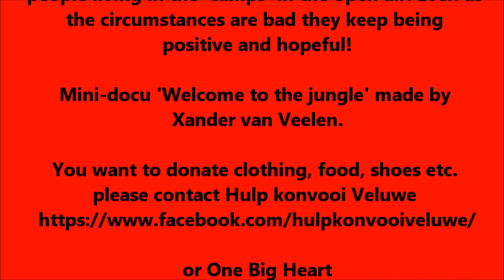Mini-Docu: 'Welcome to the jungle'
One Big Heart treed op voor en met de vluchtelingen in de buitengebieden in Duinkerken en Calais 2017.
One Big Heart performing in the refugee camps in Dunkirk and Carlais 2017.

We troffen de mensen aan in erbarmelijke omstandigheden in een park net naast een grote supermarkt (Calais) en net naast een bedrijventerrein (Duinkerken). De mensen, van kind tot bejaard, zitten verscholen in struiken en we troffen mensen aan zonder schoeisel die hun voeten opwarmde bij een vuurtje of een wasje deden in de parkvijver.